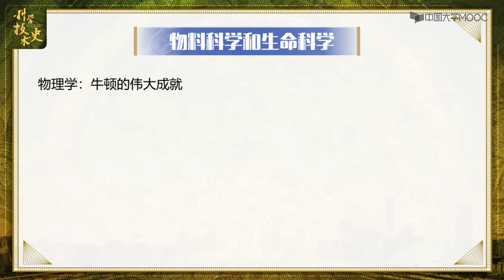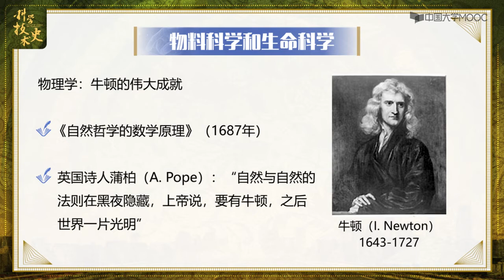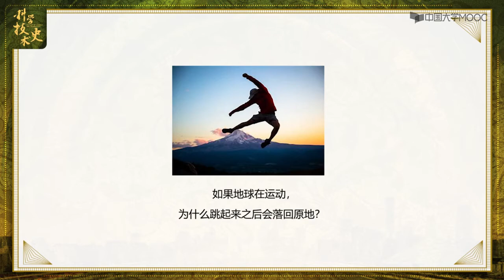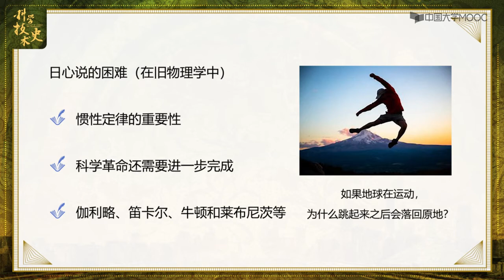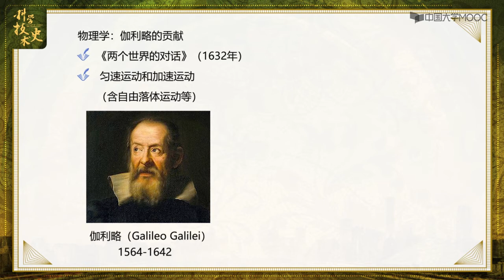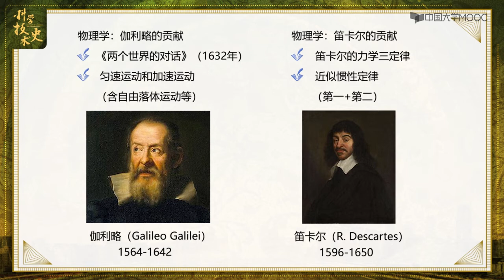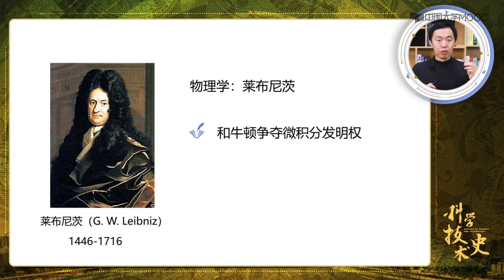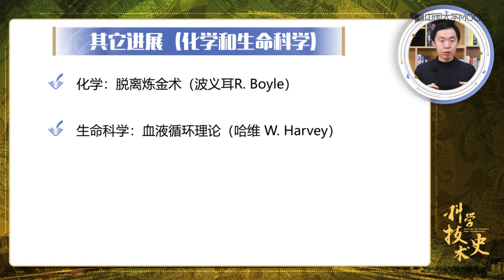3.3 科学革命：物料科学和生命科学